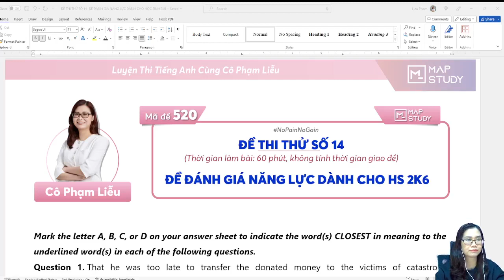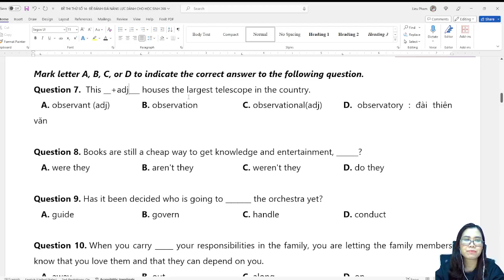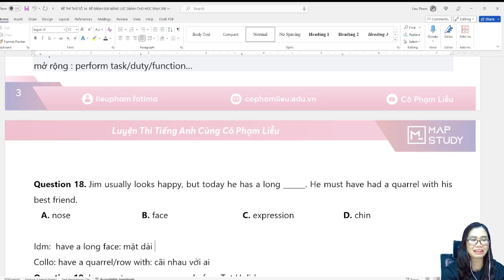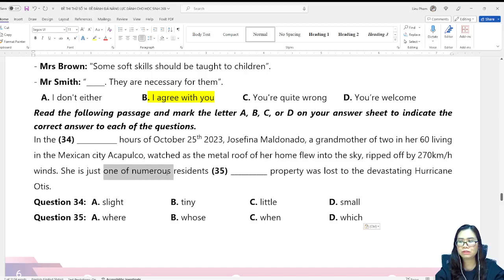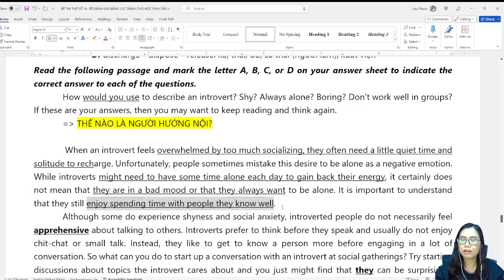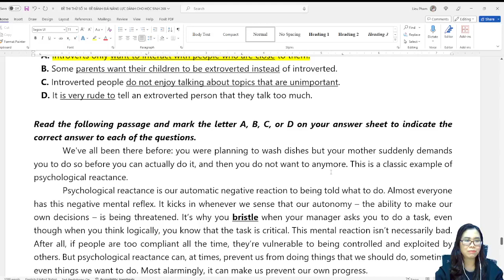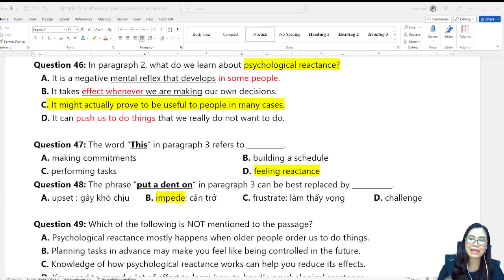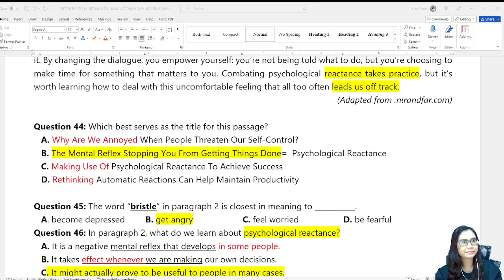[Tiếng Anh 12] THI THỬ ĐH LẦN 14 | Cô Phạm Liễu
0:00 Giới thiệu
01:55 Chữa bài